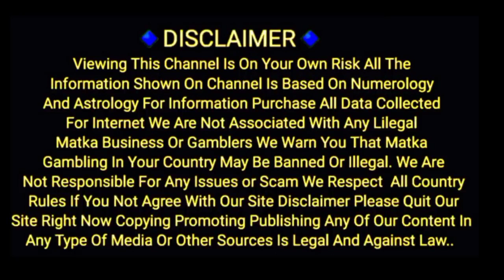05/09/2022 To 10/09/2022 Lal Bhoot special weekly chart Kalyan profitchart#